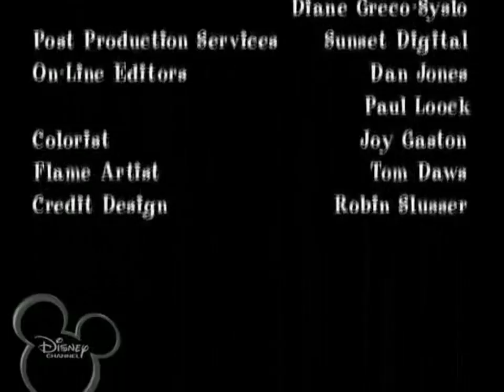Jumbalaya Studio / Disney Channel Originals / Buena Vista International logos (2001)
"The Proud Family"